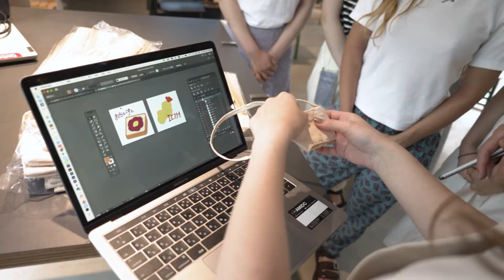学生編集部が本気でプロモーション考案！ナゴレコグッズ開発「FabCafe Nagoya」さんとコラボ！制作編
こんにちは！ナゴレコ学生編集部のSHINOです。
FabCafe Nagoyaさん×ナゴレコのコラボ企画、顔合わせやデザイン会議に引き続き、いよいよ実際に制作！

頭の中のイメージをリアルに落とし込んでいく作業に心躍らせながら、自分たちの手で1つひとつ丁寧に仕上げました。
想いがこもった素敵なグッズを制作したので、たくさんの人に手に取っていただけると嬉しいです！